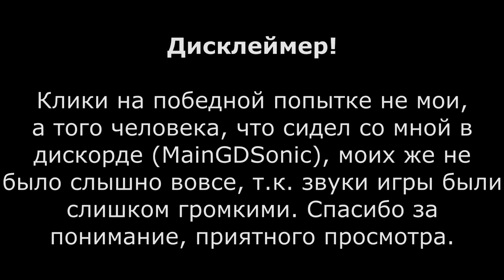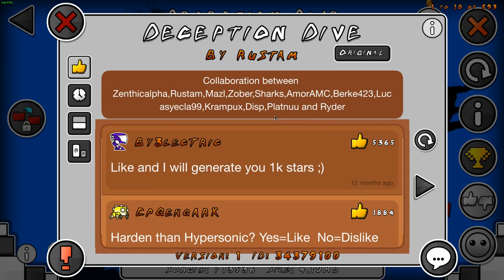Geometry Dash - Deception Dive by Rustam & more [EXTREME DEMON]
ок
★Level name: Deception Dive
★Rated difficultly: Extreme demon(8,5/10)
★My rate of difficultly: Insane demon(6,5/10)
★Published by: Rustam
★Total attempts: 3933
★My worst fail: 95%
- ОСНОВНЫЕ ССЫЛКИ -
- MY PC -
GPU: NVIDIA GeForce GTX 750 Ti [2Gb]
CPU: AMD FX 8300
RAM: 8Gb Dual rank [1333MHz]
Motherboard: ASUS M5A97 R2.0
- ПЕРИФЕРИЯ -
Монитор: BenQ GW2470 [75Hz] (Используются 72Hz)
Мышка: HyperX Pulsefire FPS
Клавиатура: QCyber Dominator TKL
Наушники: HyperX Cloud Alpha
Микрофон: Samson c01u pro
Ставь лукас! :D